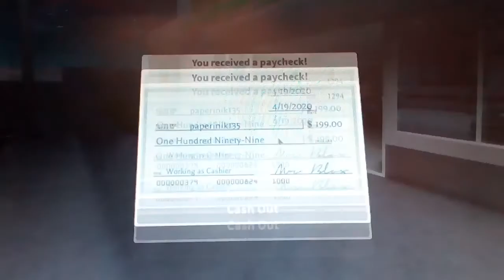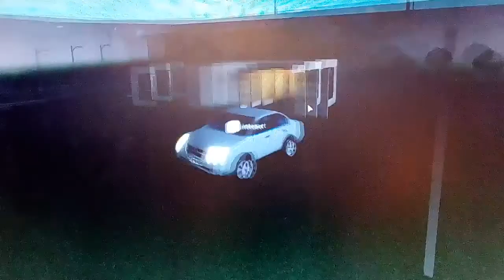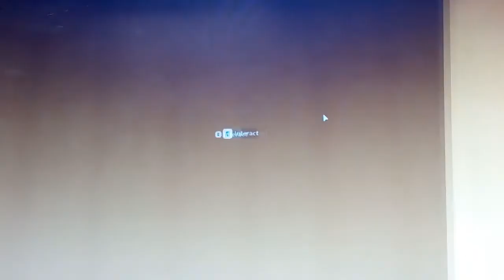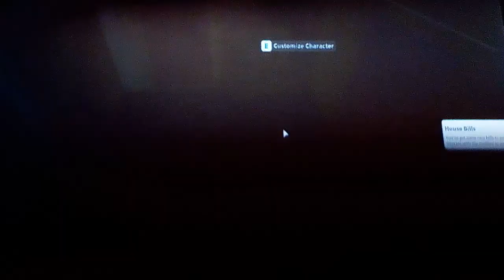Cosa Succede Quando Non Registriamo Video?? | Bloxburg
Oggi,Vi Mostreremo Cosa Succede Quando Non Registriamo I Video...Cosa Succederà??